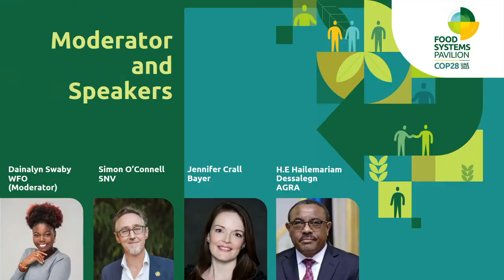YPARD: CONNECTION TO TERRITORIES: YOUTH LAND RIGHTS